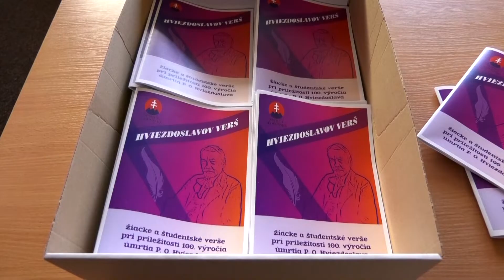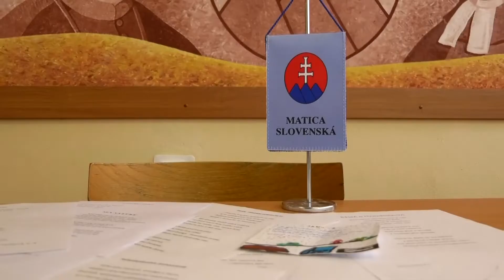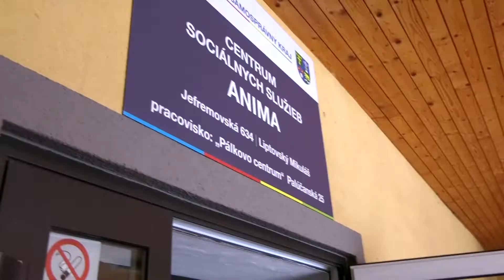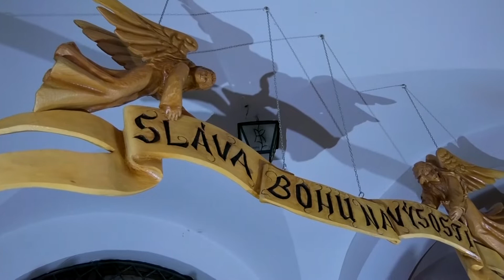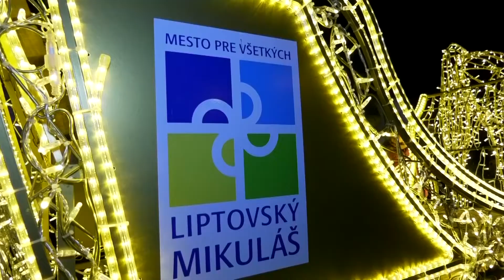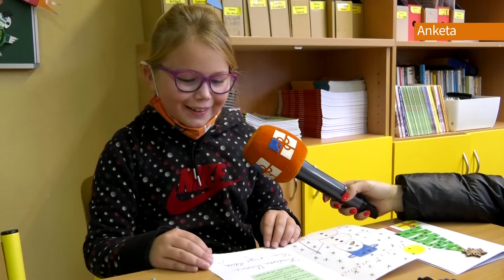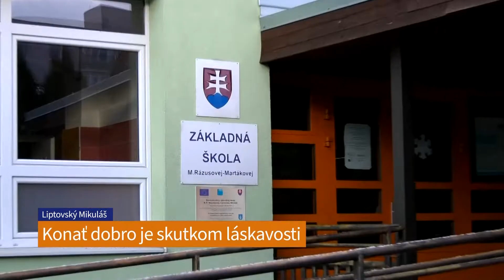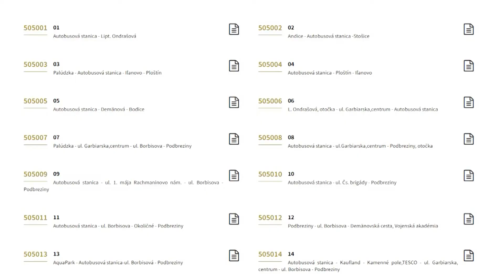Liptovské noviny 8.12.2021